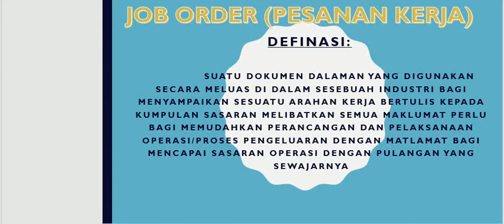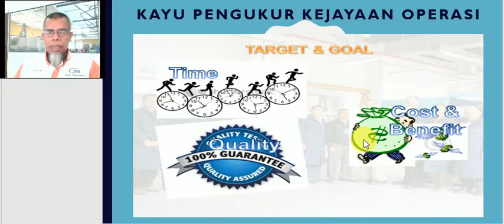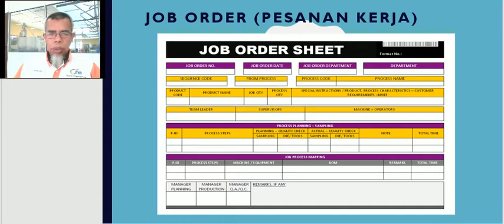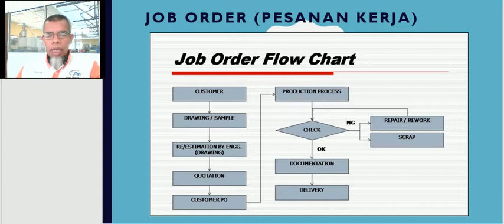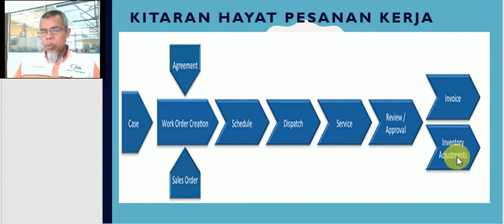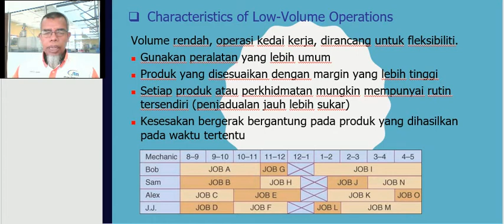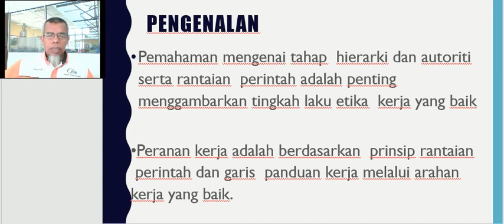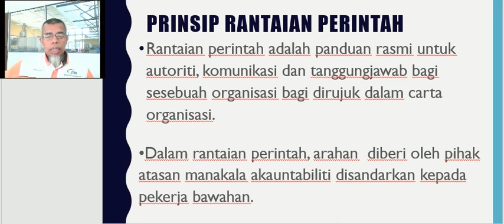JOB ORDER (PESANAN KERJA)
Salah satu elemen penting dalam mengoperasikan production floor adalah pemahaman terhadap JOB ORDER iaitu pesanan kerja dari pelangan. Kegagalan memahami dan melaksanakan kehendak JOB ORDER akan mengundang masalah dan imej buruk kepada Syarikat tersebut dimata customer (pelangan). Video ini membincangkan berkaitan kepentingan JOB ORDER